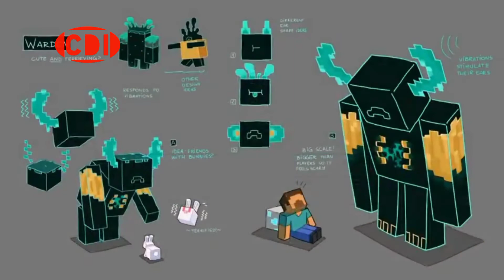Minecraft 1.17: Cave And Cliffs Update [Siapkan HP Kentang Kalian]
Yo hallo guyss welcome back to with me bersama aku Captain Diamond Indonesia
Dan yk terima kasih telah mampir ke channel aku cuyyyy

Dahh itu doank sihhh
See you next bye bye